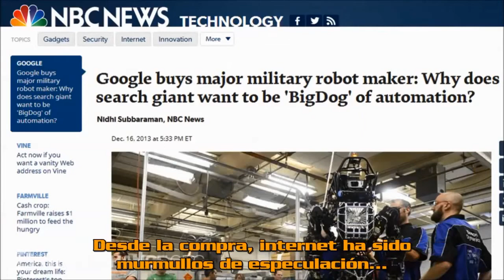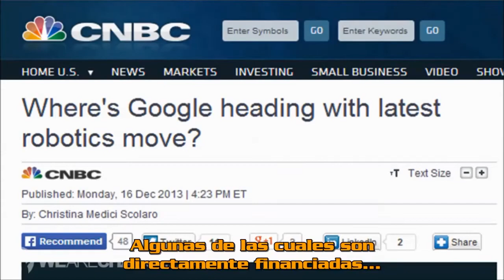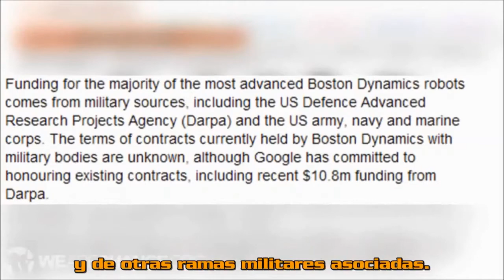¿Van a ir a la guerra los robots de Google?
Google ha adquirido la empresa de robots, Boston Dynamics pero se desconoce la cifra que ha pagado.

Boston Dynamics fue fundada en 1992 por Marc Raibert, exprofesor del Instituto de Tecnología de Massachusetts (MIT), de cuyo laboratorio salió la empresa.

El principal cliente de Boston Dynamics es el Ejército de Estados Unidos, con quien tiene pedidos pendientes, que Google se ha comprometido a cumplir. Entre los productos que comercializa la empresa se encuentra el robot llamado Cheetah, que es el más rápido del mundo con sus 45 kilómetros por hora de desplazamiento. También está el todoterreno BigDog y Rise, capaz de escalar por paredes verticales.

Recientemente se desveló que Andy Rubin, impulsor del sistema operativo Android, había dejado esta área para dedicarse al desarrollo de la robótica dentro de Google. Su estrategia sigue la misma de Android, la compra masiva de empresas que trabajan en el sector y que están en el comienzo de su desarrollo.

El gigante de internet adquirió la octava empresa de ingeniería robótica en un año.